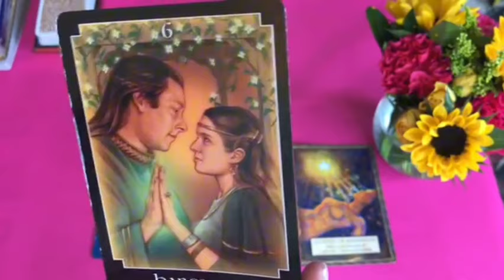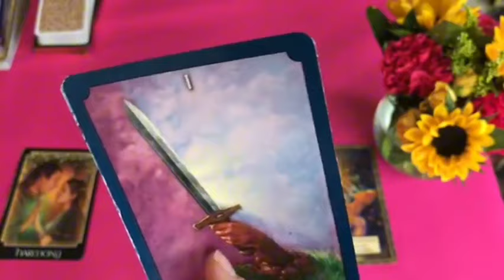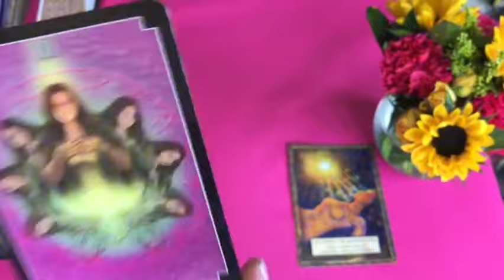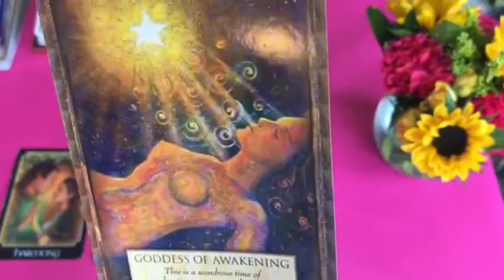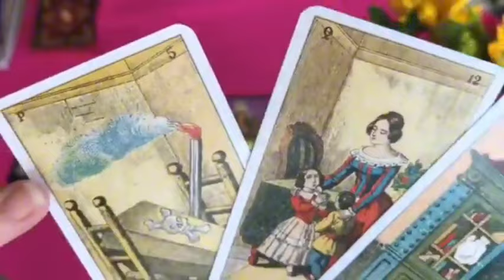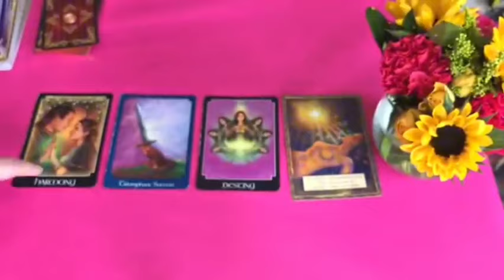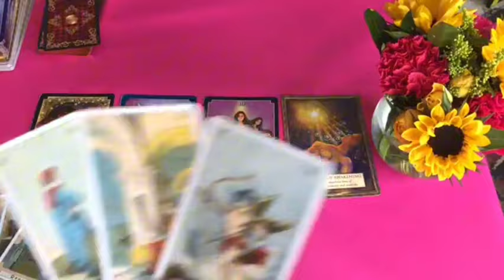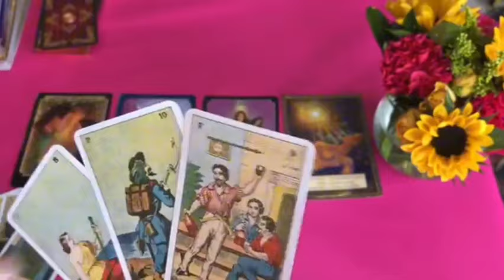Virgo♍ I ALMOST FELL OFF MY CHAIR 😱!! WHAAAT! OMG!😨😨😳